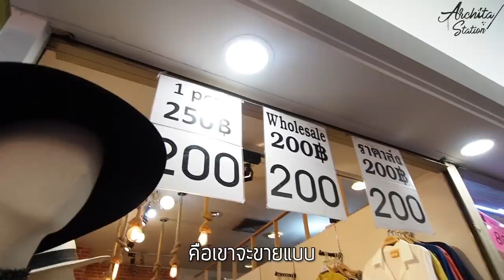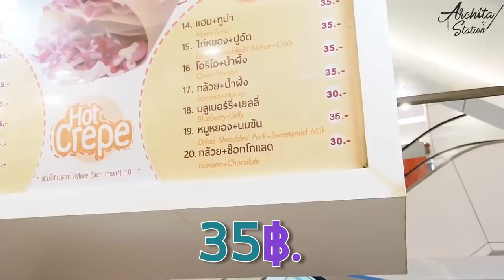ช้อปแพลททินัม ประตูน้ำงบ 1000บาท ได้3ลุค | Archita Station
พาช้อปมาแล้ว หลังจากที่ห่างหายไป
วันนี้เราไปช้อปกันที่ Plattinum แหล่งเสื้อผ้าแฟชั่นราคาถูก
ในงบ 1000บาท ชิจะได้อะไรมาบ้าง ตามไปดูกัน